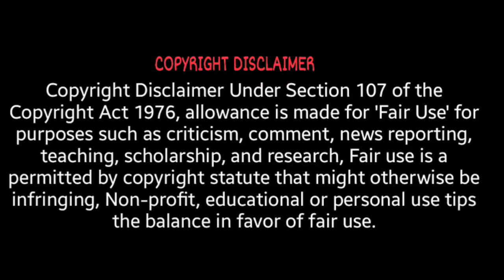MOON GA-YOUNG LIFESTYLE & BIOGRAPHY (2023) FAMILY AND NET WORTH ll HOBBIES ll BOYFRIEND